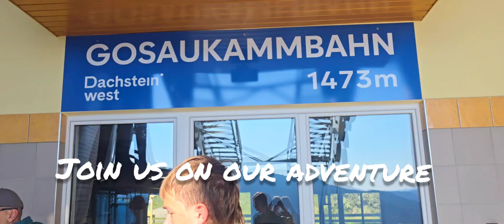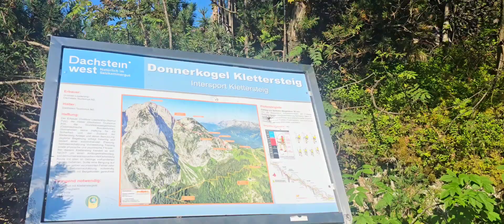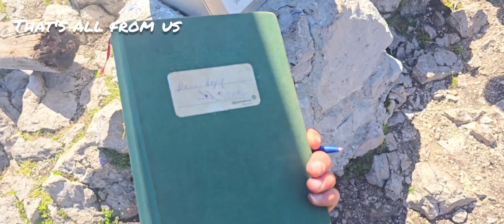Climbing iconic Sky Ladder with a bit of spice: Vlog campercar Day6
This has been on my bucket list for some time and I am excited to finally tick it off the bucket list. The crowds are a bit of a challenge but all worth it for this very cool feature. Great views all round and I would definitely recommend.